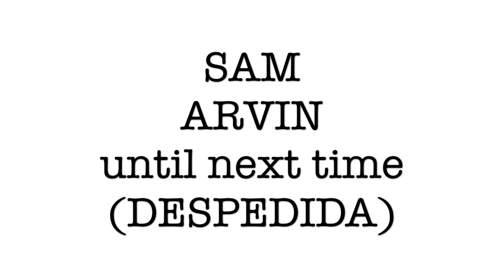Sam arvin despedida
Sam arvin alinsod despedida thailand